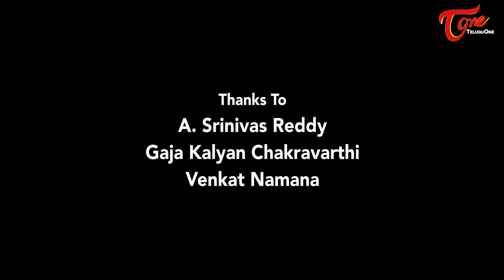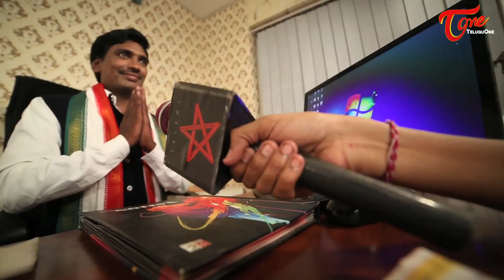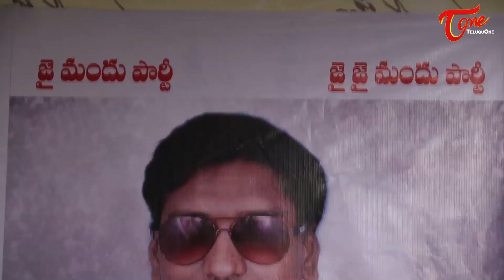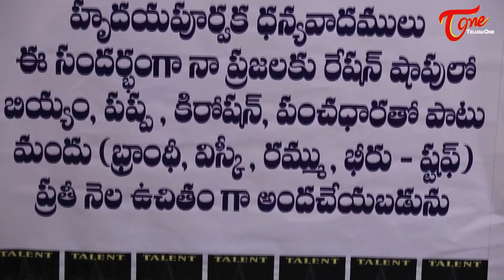Mandu Party | Latest Telugu Short Fim 2016 | by R R Ravindar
Telugu Short Films 2016. Watch " Mandu Party " Telugu Shortfilm written and directed by R.R. Ravindar.

Short Film : Mandu Party  (Telugu)
Talent Star Film Factory
Cast : Sailu
Makeup : Venkat
Costumer : Rama Rao
Assistant Editor : K.Tejaswar Reddy
Dubbing in Charge : K.Manirathnam
Editing :Chandra Mouli
Background Score : Vijay Balaji
Witten& producer : K.Jaipal Reddy
Direction : R.R . Ravindar